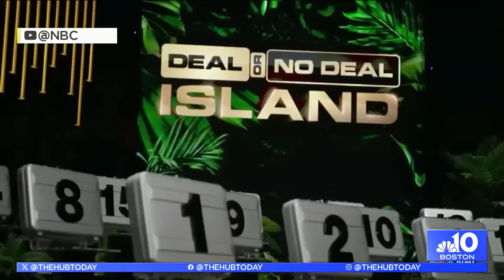Reality TV competition star 'Boston' Rob Mariano talks 'Deal or No Deal Island'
Robert Carlo Mariano, known as "Boston Rob," is a reality TV star known for his stint on Survivor. Now, he's in Deal or No Deal Island, a spin on the classic game show. He visits the studio virtually to tell us all about it.